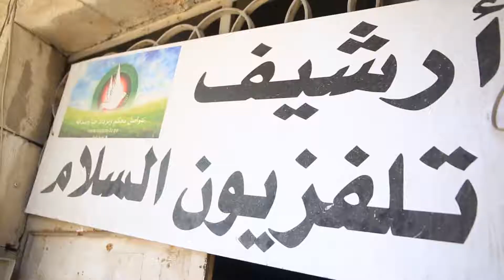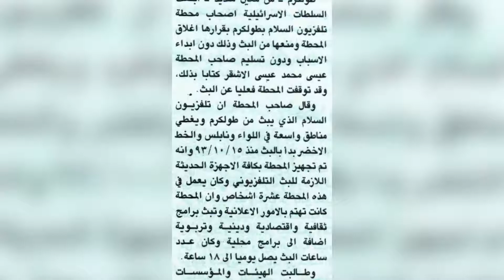مدينة طولكرم احتضنت اول تلفزيون محلي يبث في فلسطين عام 1991 "تلفزيون السلام"